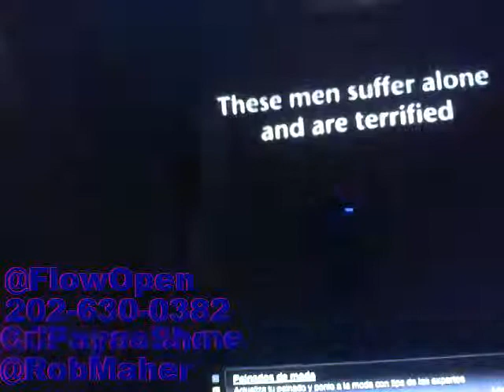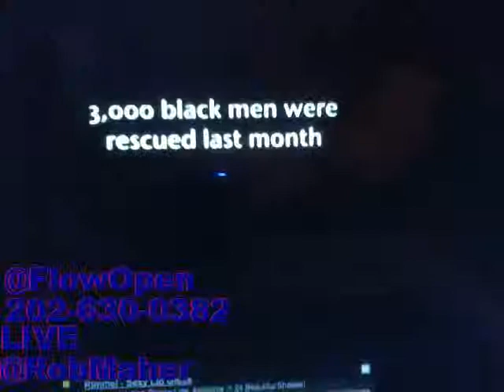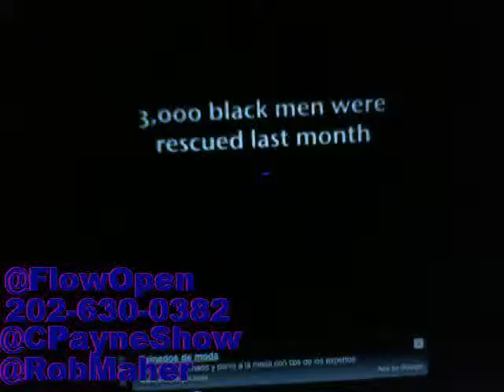The Cristina Payne Show - WLVS Radio AIRED: 12/12/2012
The Cristina Payne Show LIVE on WLVS Radio AIRED on 12/12/2012